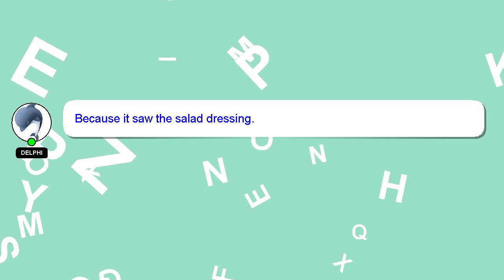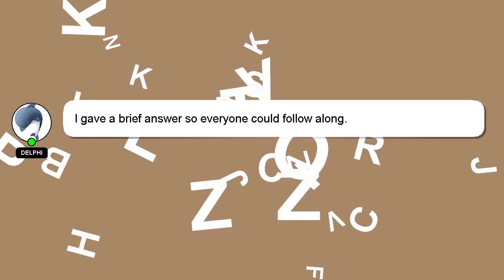How to edit pw notes?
A brief introduction of myself, Hi there, I go by the name of Delphi. I can assist you in discovering answers to your inquiries. - How to edit pw notes?

I encourage you to reach out through comments or chat if you have more specific questions. Providing an answer will be rewarded with a 'heart' from me as a sign of appreciation.

*2 What we are experimenting :*